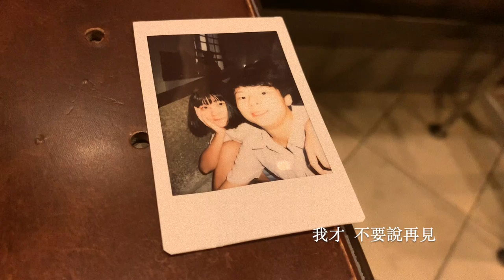猜 [Official Video]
猜
詞/曲/編曲：陳品廷
音樂製作：毛柔豫 謝宗翰
演員：李妍蓁 黃承彥
影片製作：毛柔豫 黃承彥 羅冠傑 周琦恩
特別感謝：洪梓恩 何昱瑾 江應非

這可能是一個環保吸管的廣告。